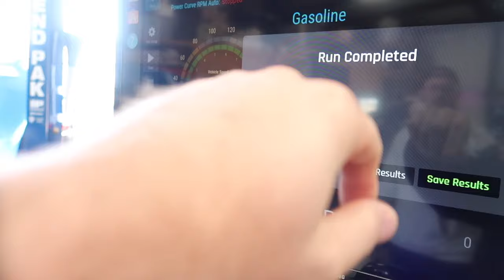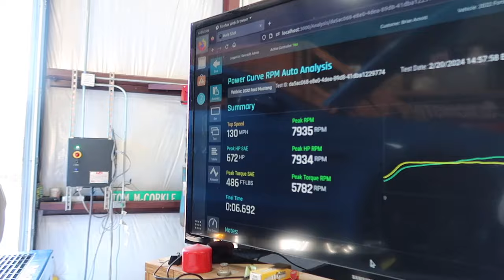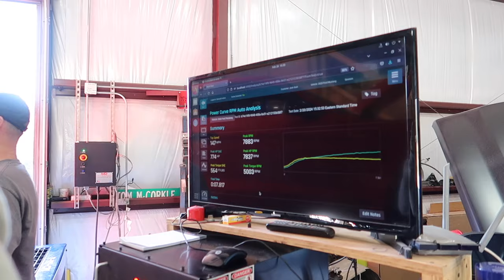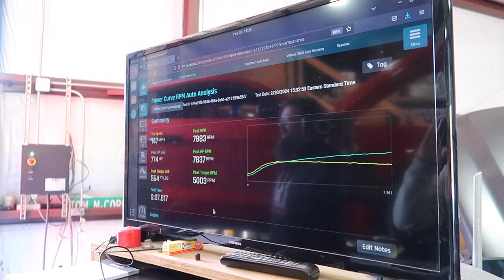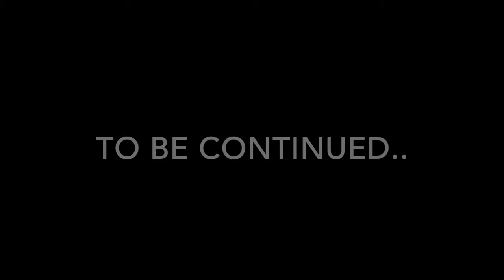WHOA! STANGMODE SOLD US HIS 1000HP 2018 Mustang GT “BLACK MAMBA” 🐍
BIGGEST MONEY SAVINGS ANYWHERE ONLINE + FREE CERAMIC COATING + WHEEL CLEANER & SHIPPING + FREE 3 YEAR ROAD HAZARD WARRANTY!

The secret is out and here is the video! We bought BLACK MAMBA, 1000hp 2018 Ford Mustang GT owned by YouTuber Stangmode. This is a dream come true and we are very excited for the future and what it holds. This Mustang has the full build from Steeda suspension to an ESS G3R Supercharger and fuel system plus more!

SAVE MONEY ON PARTS:
MY VEHICLES:
2022 HARLEY DAVIDSON STREET GLIDE ST
2024 FORD MUSTANG GT
2022 FORD F-150 XLT FX4